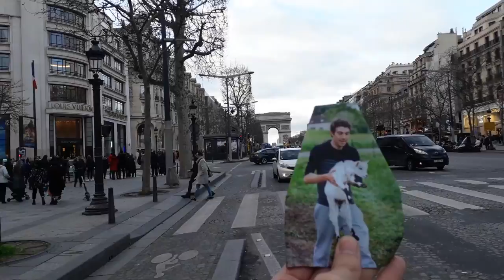JAUNE MAYO - TIBOPINO (CHANSON A LA GLOIRE DE THIBAUT PINOT)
Une chanson pour Thibaut PINOT !

A Mélisey, à Sète ou à Pau,
En juillet on vit pour le vélo
Ça fait longtemps, depuis le Blaireau,
Qu’à la maison on n’a plus le maillot !

On a tous sorti les drapeaux
Sur le bord de la route, c’est l’apéro
Dans nos verres, y’a pas trop d’eau
Le jaune c’est pas que le maillot

Tibopino, Tibopino,
Allez Tibo, Tibopino!
Tibopino, Tibopino,
Sur un vélo, t’es beau Pinot

Ses équipiers, sur le grand plateau
Rouleront à fond, pour le héros
La montagne en danseuse au galop
Attaque, attaque, Tibopino !

On oubliera ses larmes nos sanglots
Même les Anglais feront cocorico !
Dans le peloton en jaune il sera beau
Et sur le podium tout en haut !

Tibopino, Tibopino,
Allez Tibo, Tibopino !

Nous aussi comme Kylian MBappé
On veut faire la fête sur les Champs-Elysées
On va bientôt défiler
Le Tour est pour Thibaut cette année !

Tibopino, Tibopino,
Allez Tibo, Tibopino!

Tibopino, Tibopino,
Allez Tibo, Tibopino !